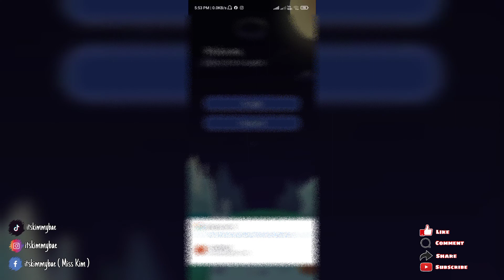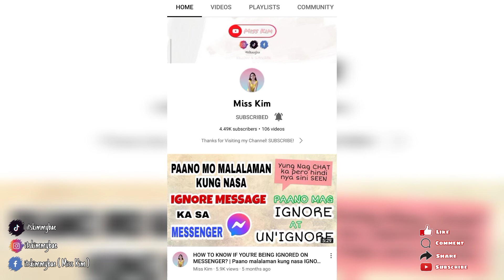Lucky Hamster Run App | LEGIT or SCAM Update | Paying pa kaya?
Online jobs
Earn money
No invite earning app/website
Paano magkapera sa coins.ph